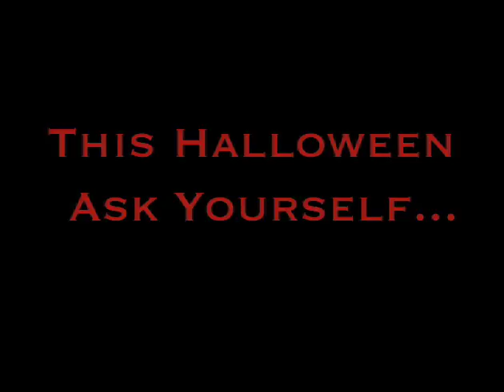Nutcase the Movie-Teaser 3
Coming Halloween 2007